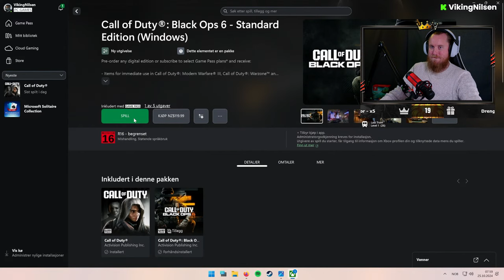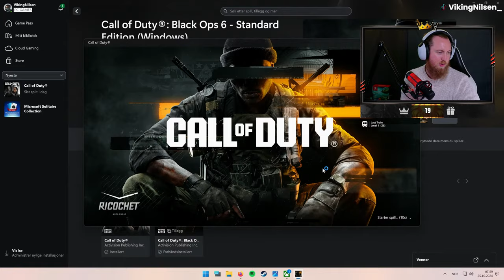EARLY BLACK OPS 6 MULTIPLAYER & ZOMBIES THE VIKING WAY - STREAM VOD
Played Call of Duty Black Ops 6.

00:00 Intro
5:24 Black Ops 6 Multiplayer
3:47:37 Black Ops 6 Zombies
6:29:40 Black Ops 6 Multiplayer 2 - TURNED ON!